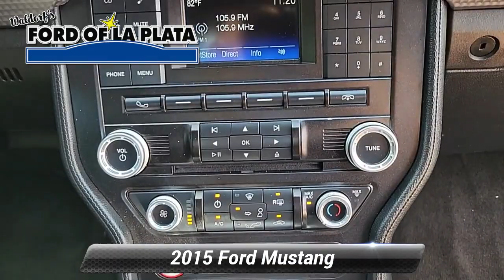Used 2015 Ford Mustang EcoBoost, La Plata, MD 0H28363D